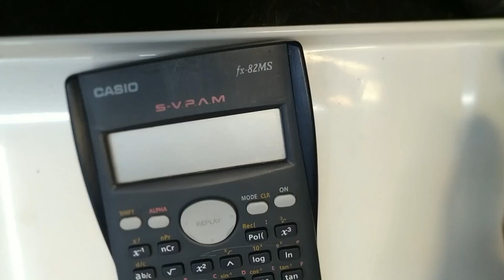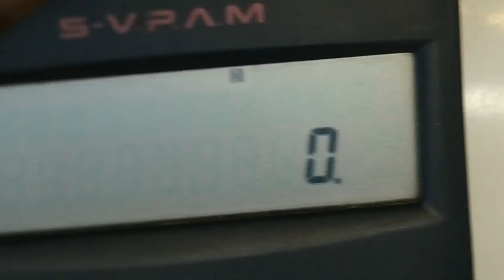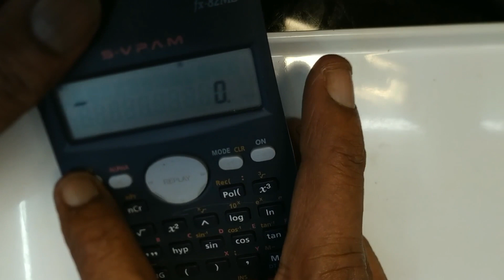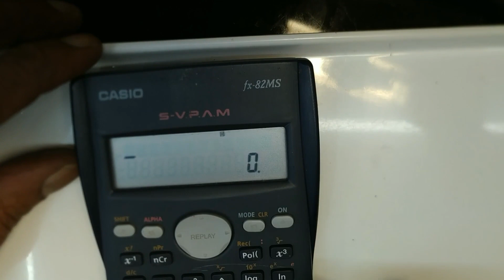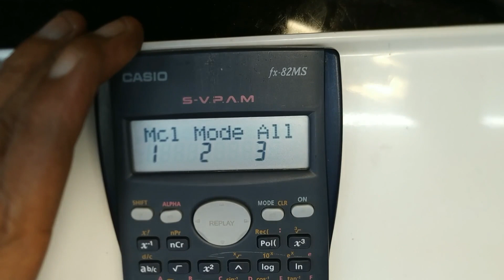CASIO#FX 82MS#CALCULATOR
CASIO SCIENTIFIC CALCULOTOR FX-82MS ,
ON BUTTON NOT WORKING , REPAIRING .